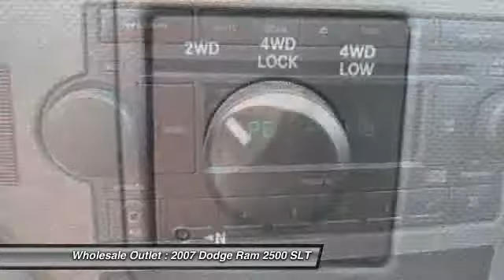2007 Dodge Ram 2500 SLT Waterford Works NJ 08089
2007 Dodge Ram 2500 SLT